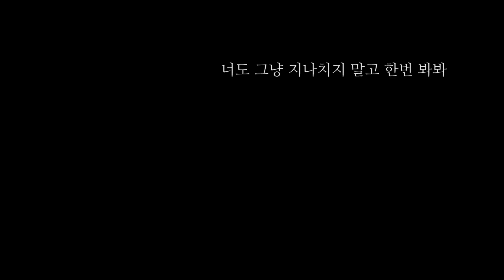[수업] 詩네마 - 문학 수업과 사진 수업이 만나다!!🎈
😍문학 수업 시간에 청소년 시를 감상하고
🤩사진 수업 시간에 영상을 제작하다!!

✨2학년 융합수업 결과물을 다 같이 감상해보아요✨

🌱이 영상은 2학년 염O원 학생이 '벽은 길이다'라는 시를 감상하고
제작한 작품입니다.🌱

👍온라인 수업이 병행되었음에도 불구하고 과제를 완성한 우리 학생들 칭찬합니다!!

입학에 대해 궁금하다면?

우리학교 소식이 궁금하다면?
'한국조형예술고등학교' 유튜브 구독! 꾸~욱!♡♥

한국조형예술고등학교 SNS와 홈페이지에도 놀러오세요~♡